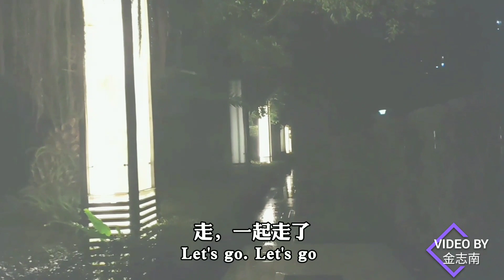He went out before the day was too bright, and he was unemployed at home. So what did he do in the e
天还没亮老金就出门了，失业在家，这么一大早，他去干什么呢？